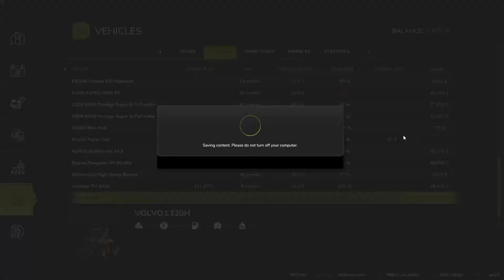Farming Simulator 25 | RiverBend Springs EP#39 | Time Lapse | FS 25